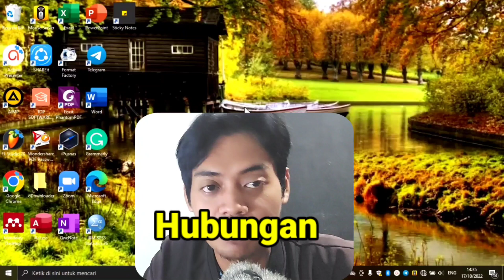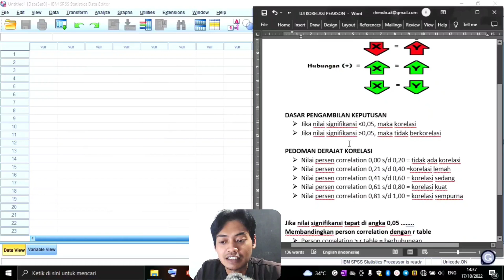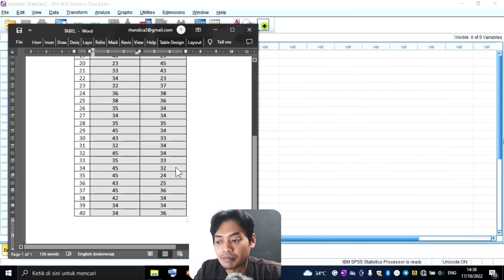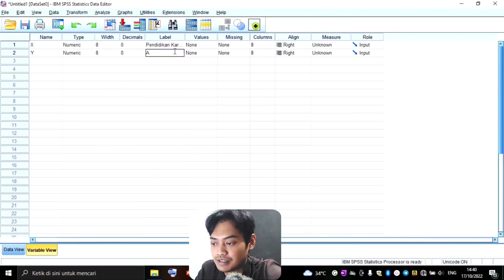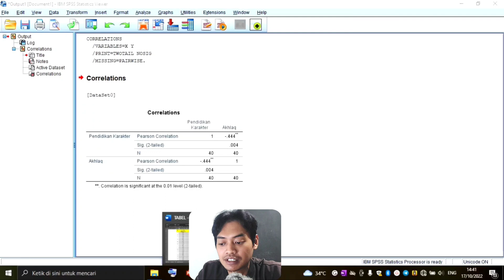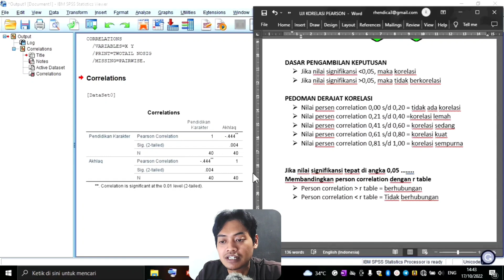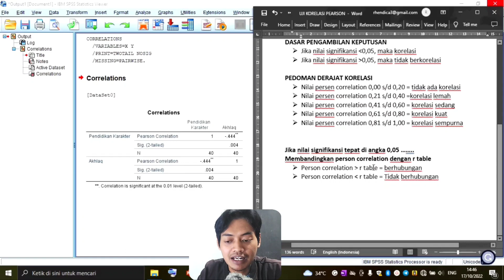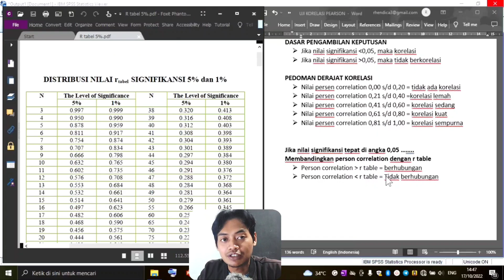Cara Uji Korelasi Hubungan Variabel X Terhadap Y Menggunakan SPSS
Cara Uji Korelasi Hubungan Variabel X Terhadap Y Menggunakan SPSS Uji korelasi merupakan salah satu uji statistik yang digunakan untuk mengetahui keeratan hubungan variabel bebas dan variabel tidak bebas
pengujian korelasi menggunakan aplikasi SPSS versi 26. Cara Uji Korelasi Hubungan Variabel X Terhadap Y Menggunakan SPSS Uji korelasi merupakan pengujian atau analisis data yang berfungsi untuk mengetahui tingkat keeratan hubungan antara variabel bebas (X) dan variabel tidak bebas (Y). Dalam uji ini, pengujiannya hanya untuk mengetahui hubungannya saja.  Bentuk hubungan yang dimaksud adalah mengetahui sifat hubungan variabel X dan Y

by. Rhendica